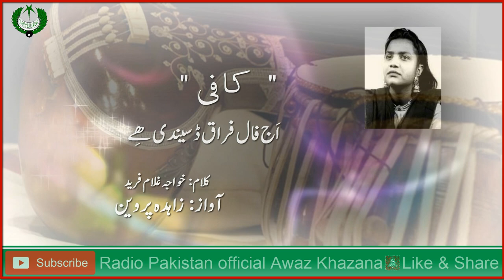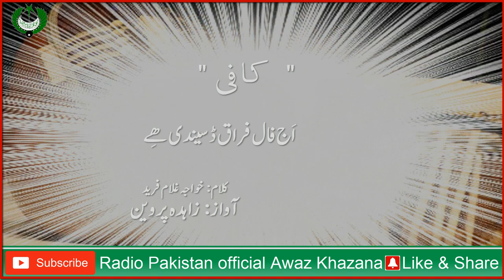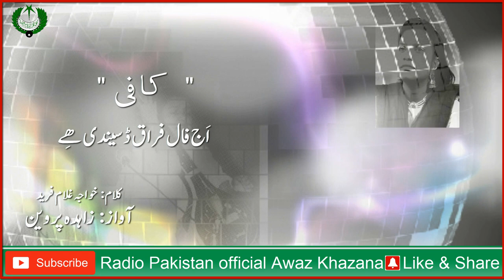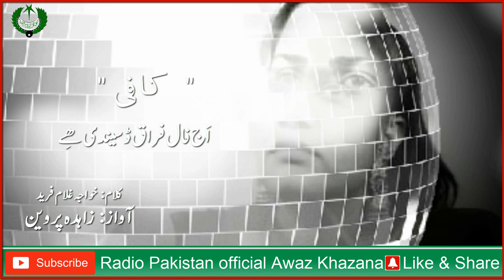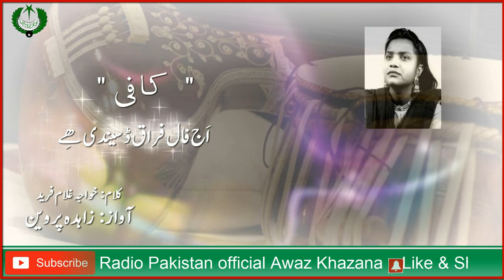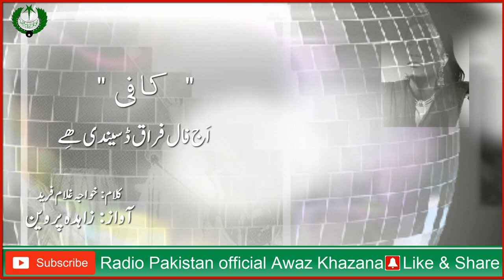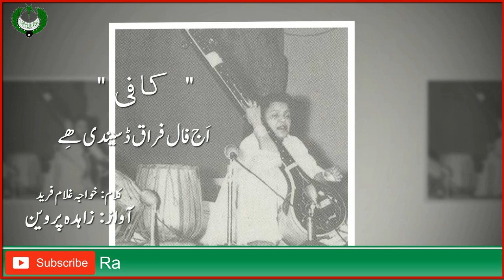Kafi Khawaja Ghulam Fareed | Aj Faal Feraq Dasaindi Hai | Zahida Parveen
کافی گائیکی کی ملکہ زاہدہ پروین
کلاسیکی گلوکارہ زاہدہ پروین کی وجہ شہرت کافی گائیکی کو کلاسیکی موسیقی کے انگ سے ہم آہنگ کرنا ٹھہرا۔ زاہدہ پروین 1925ء میں امرتسر میں پیدا ہوئیں۔

زاہدہ پروین نے موسیقی کی ابتدائی تعلیم بابا تاج کپورتھلہ والے سارنگی نواز سے حاصل کی بعد ازاں وہ تقریباً سات برس تک استاد حسین بخش خاں امرتسر والے سارنگی نواز سے گائیکی کے اسرار و رموز سیکھتی رہیں۔ ان دونوں استادوں کے بعد وہ استاد عاشق علی خان پٹیالہ والے کی شاگرد بنیں بعد ازاں انہوں نے کچھ عرصہ استاد اختر علی خان سے بھی اکتساب فیض کیا۔ زاہدہ پروین خیال گائیکی پر مکمل عبور رکھتی تھیں مگر ان کے جوہر کافی کی گائیکی میں کھلے۔ زاہدہ پروین نے خواجہ غلام فرید کی کافیوں کو پہلی بار کلاسیکی موسیقی کے مطابق ترتیب دیا اور اُن کی کافی کیا حال سناواں دِل دا سے شہرت پائی۔ انہیں حضرت خواجہ غلام فرید ؒ کے کلام سے عشق کی حد تک لگائو تھا جب انہوں نے خود کو خواجہ صاحب کی کافیوں کے لیے مخصوص کر دیا تو پھر وہ کافی گائیکی کی بلا شرکت غیرے بے تاج ملکہ بن گئیں۔

اپنے عہد کے مایہ ناز کلاسیکل گائیکوں سے استفادہ کے باعث زاہدہ پروین کی گائیکی میں صحراؤں سی وسعت اور روحانیت در آئی تھی۔ زاہدہ پروین کو بھیرویں، پیلو، سندھڑا، جوگ، مالکونس، پہاڑی، تلنگ، ایمن، جونپوری، باگیشری، کیدارا اور بھیم پلاسی سے بے پناہ لگاؤ تھا ۔ قدرت نے اسے مشکل کلاسیکل راگو ں کے مقامات سر کرنے کی استعداد دی تھی۔ زاہدہ پروین نہایت سہولت سے مرکیوں، تان پلٹا اور گمگ کی ادائیگی پر قادر تھیں، وہ لے اور تال اور ماتروں کی تقسیم میں بھی طاق تھیں۔ اولین برسوں کے شب و روز ریاض کی وجہ سے بڑے بڑے طبلہ نواز یا سارنگی نواز کی سنگت میں استغراق اور نڈرپن سے گاتی تھیں۔ وہ راگ میں کبھی کبھار سریتوں کا استعمال بھی کرتی تھیں۔

1947ء میں قیام پاکستان کے بعد وہ امرتسر سے لاہور آگئیں اور یہاں ریڈیو پاکستان سے وابستہ ہوئیں۔ اُن کے کلاسیکی موسیقی کے پروگرام بغیر کسی تعطل کے نشر ہوتے رہے۔ 1964ء میں اُنہیں آل پاکستان میوزک کانفرنس میں طلائی تمغے سے نوازا گیا۔ اُنہوں نے بطور پلے بیک سنگر متعدد فلموں کے لیے گیت بھی گائے۔ زاہدہ پروین نے غزل کی گائیکی میں بھی ایک خاص رنگ پایا تھا۔ مئی 1975ء کو 50 سال کی عمر میں زاہدہ پروین لاہور میں انتقال کر گئیں۔
Kafi Khawaja Ghulam Fareed
Aj Faal Feraq Dasaindi Hai
Singer Zahida Perveen